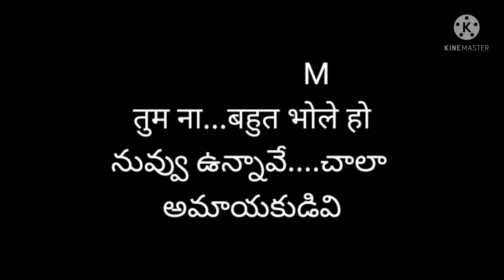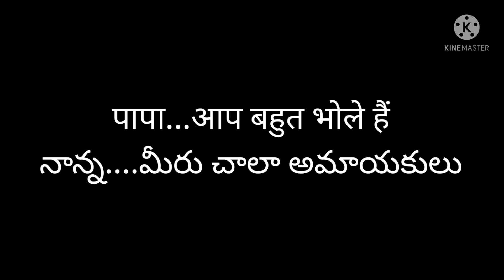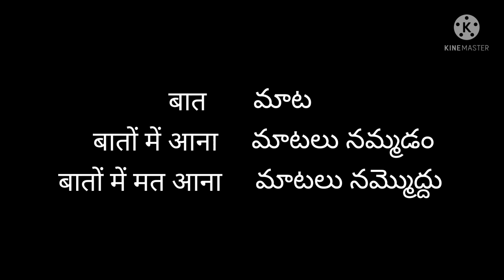Hindi Phrases To Use When Someone Is Innocent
Telugu Meanings Of Hindi Phrases